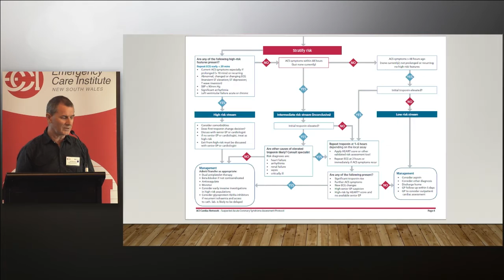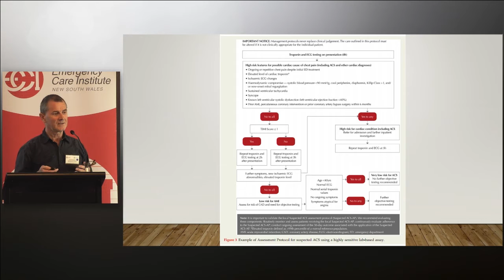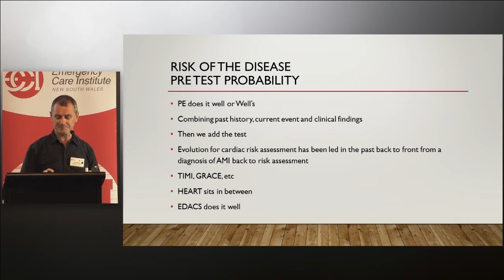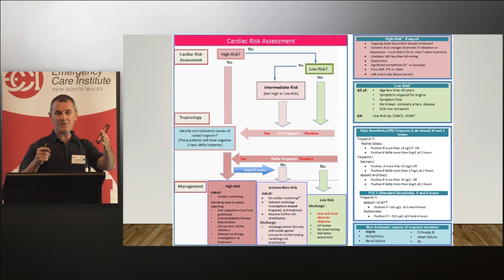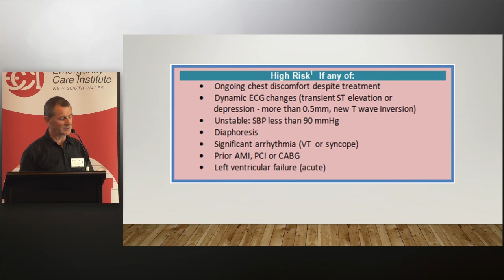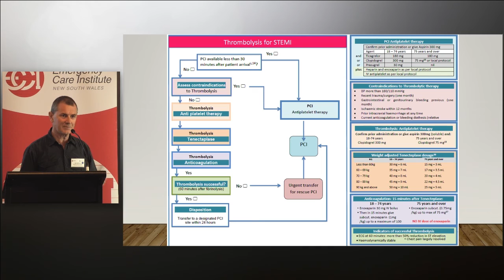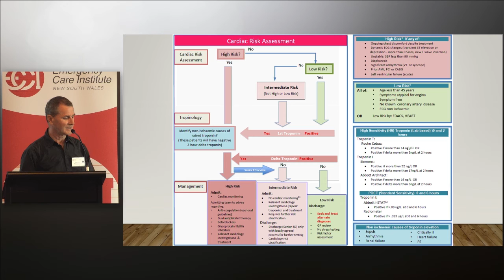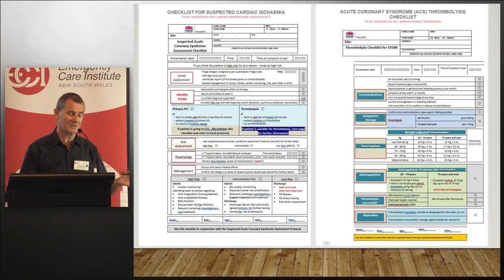ECI Symposium 5 The chest pain guideline John Mackenzie